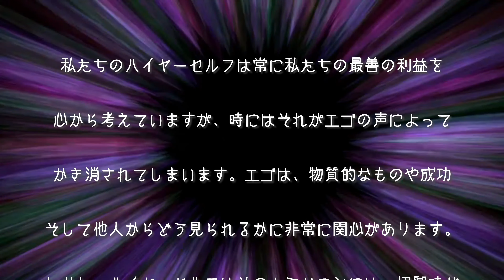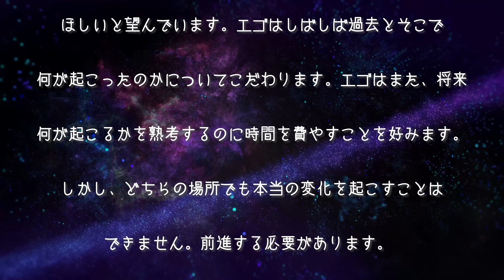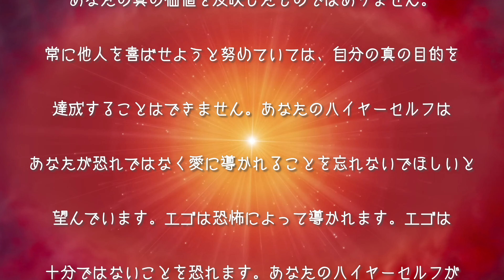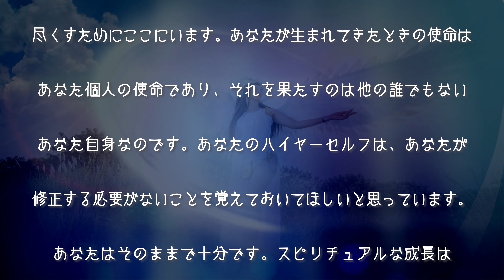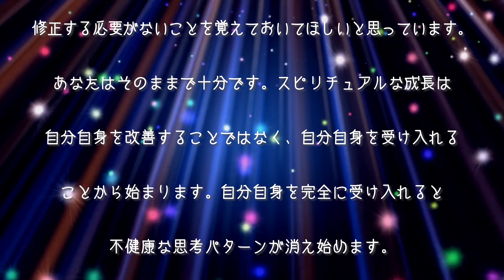【あなたが必要とするものはすべてあなたの中にある】自己認識が鍵💎ハイヤーセルフの導きに同調すると自分の本当の目的が何であるかを思い出すでしょう✨高い周波数 エゴ 魂 意識 波動エネルギー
あなたが生まれてきたときの使命は、あなた個人の使命であり、それを果たすのは他の誰でもないあなた自身なのです💎
あなたはそのままで十分です✨
スピリチュアルな成長は自分自身を改善することではなく、自分自身を受け入れることから始まります。
自分自身を完全に受け入れると、不健康な思考パターンが消え始めます。

まーみたんCooking🍳&精神世界🌈 ch へようこそ✨
手抜き料理、不思議なことが好きです🌈
お料理動画のほか、私自身の心に響いた内容の動画もご紹介させて頂いております✨
不出来ではございますが心を込めて動画を作成しております💖

※隙間時間に聞き流しが出来るようAIによる音声読み上げをした動画を作成いたしました。
イントネーションが若干おかしな部分がございます。お許しください…

💎参考文献 ・引用一覧💎
【Higher Self vs Ego – Self Awareness Is Key】by   Teri Wade
有難うございます💖感謝いたします✨